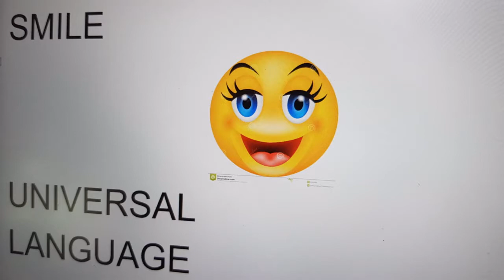Unique The Night Watch of Rembrandt as a mosaic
The Night Watch. A clog mosaic is the famous painting.
Painting by Rembrandt van Rijn
DescriptionThe company of Captain Frans Banninck Cocq and Lieutenant Willem van Ruytenburgh is preparing to march, better known as the Night Watch, is an archery work by the Dutch painter Rembrandt van Rijn, which was completed in 1642.
The painting can be admired in the National Museum in Amsterdam.
The clog mosaic can be admired in the clog studio in Luttenberg Netherlands.
You can also attend a demonstration about the hand making of a wooden shoe. An old craft